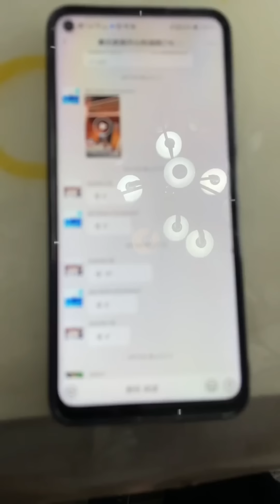最毒惡婆婆：野蠻婆婆和兒媳要錢，沒要到竟然大打出手，太過分了【蘭姐與超哥】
请放心，本视频是一部原创拍摄的短剧，没有任何不良行为。 家庭情景劇創作者
優質家庭生活領域創作者
懂點人情世故，也懂點生活
也感謝🙏家人們一路來的支持與信任！
我會持續給家人們帶來更好的東西，謝謝🙏